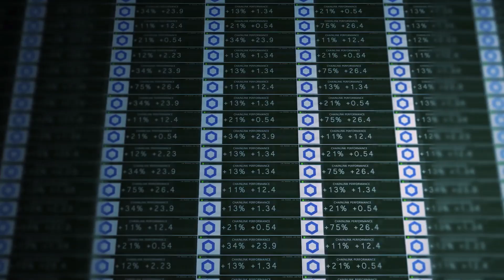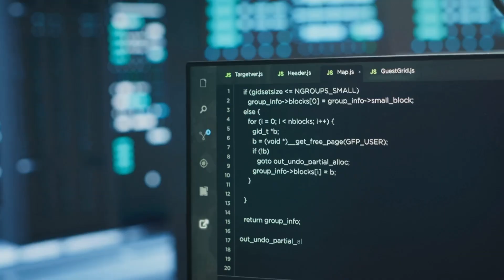How Blockchain and Tokenization will revolutionize Procurement - The Procurement Team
Discover how blockchain and tokenization are set to revolutionize procurement in our latest video! 🌐✨ Imagine a world where every supplier transaction is 100% traceable and automatic! In this engaging overview, we break down blockchain basics, exploring its benefits of trust, transparency, and traceability. We'll tackle real-world procurement challenges, from audit trails to payment delays, and illustrate how smart contracts can automate processes like auto-payments and quality releases. Plus, learn about tokenization and its transformative impact on sustainable sourcing and decentralized marketplaces. Ready to unlock the future of procurement?

OUTLINE:
00:00:00 - Imagine a Future of Seamless Procurement
00:00:14 - Blockchain 101 for Procurement Pros
00:00:32 - Tackling Procurement’s Biggest Headaches
00:00:58 - Smart Contracts—Automation in Action
00:01:22 - Tokenization—Turning Assets Digital
00:01:42 - Real-World Use Cases & The Road Ahead
00:02:04 - The Procurement Revolution Starts Now